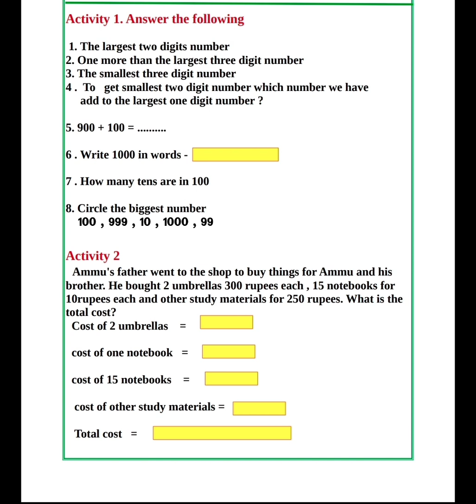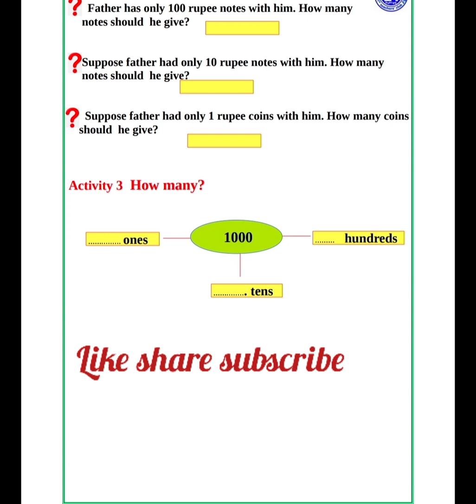class 4 Maths Work sheet June 30 more activities std 4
More activities for std 4
first bell 2.O
Maths june 30